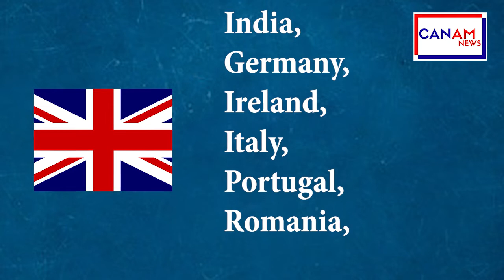40 से ज्यादा देशों ने UK की यात्रा पर लगाई रोक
यूके से उड़ानें भारत और हांगकांग सहित यूरोप और दुनिया भर के देशों में निलंबित कर दी गई हैं. canada ने 20 दिसंबर 2020 की आधी रात से ही United Kingdom को आने वाली सभी उड़ानों पर प्रतिबंध लगा दिया है. ये कदम COVID-19 के प्रसार पर अंकुश लगाने के प्रयास में उठाया गया है.